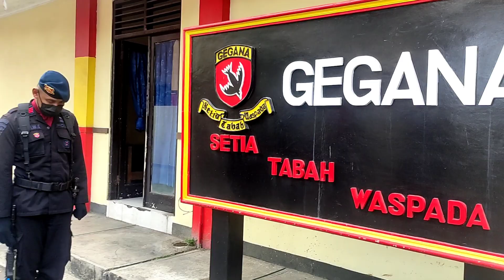PENSUCIAN TUNGGUL DETASEMEN GEGANA PURBA RAKSA BAYA